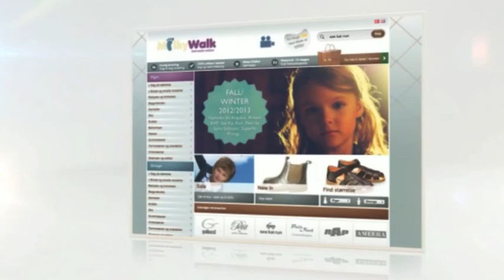Børnesko fra Petit by Sofie Schnoor online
Shop lækre Petit by Sofie Schnoor sko online hos MilkyWalk. Nemt, hurtigt og altid gode tilbud.